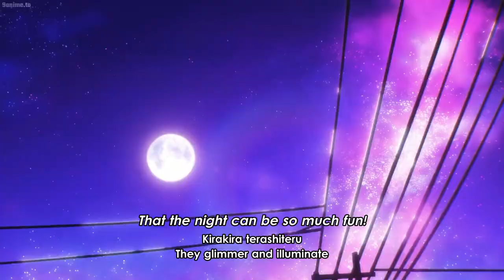Call Of The Night「 AMV」Circle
Anime: Call Of The Night
Song: Netrum & Halvorsen - Circle [Arcade Release]